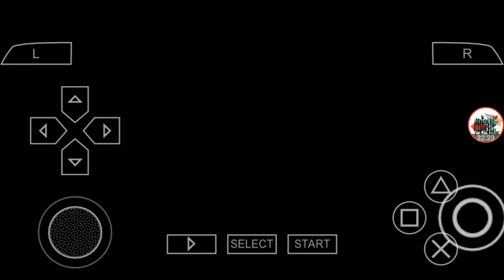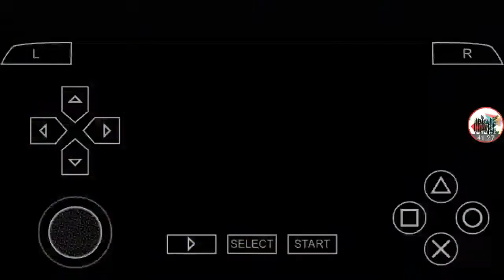harvets moon. pemuda lanjun berkerja